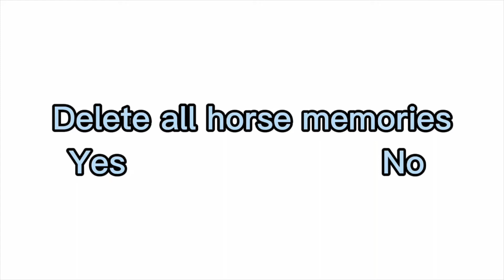Delete all Horse Memories.....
Hi Everyone
I hope you like this edit because it took me so long to make xD